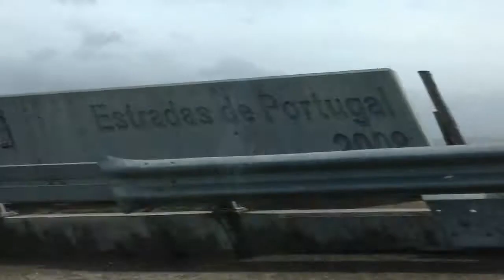Teste - Várias perspectivas de filmagem «» Test - Various filming perspectives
PT - Video gravado com um Samsung GALAXY Tab3, em 720p 30fps.

EN - Video recorded whit a Samsung GALAXY Tab3, in 720p 30fps.